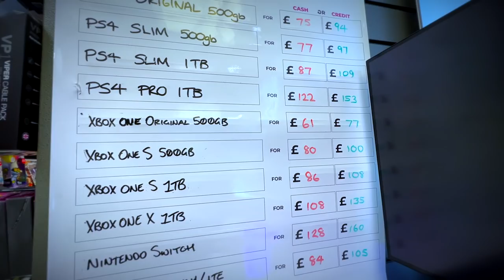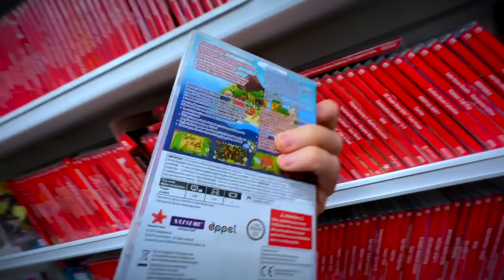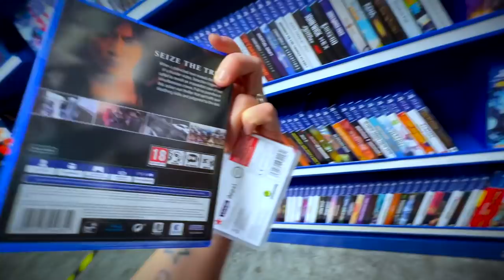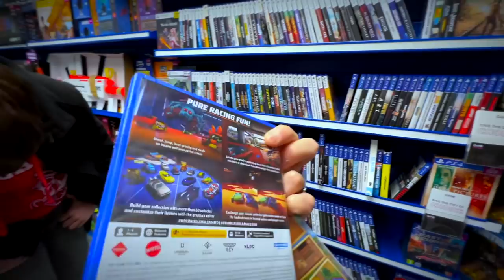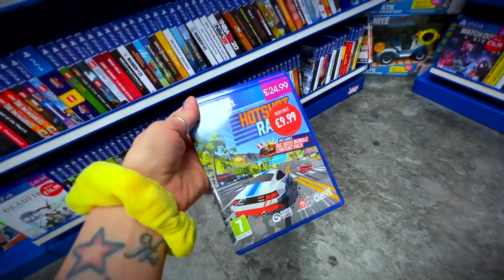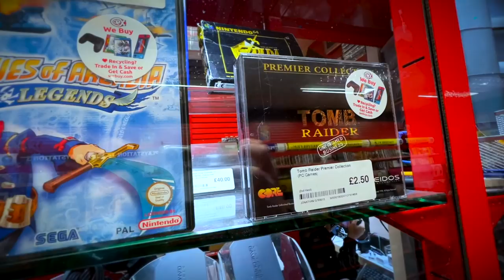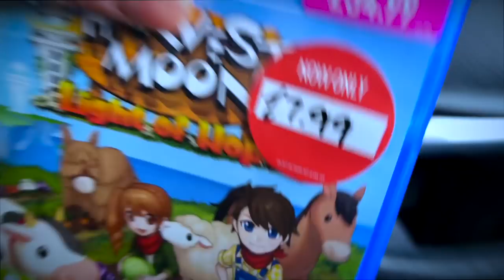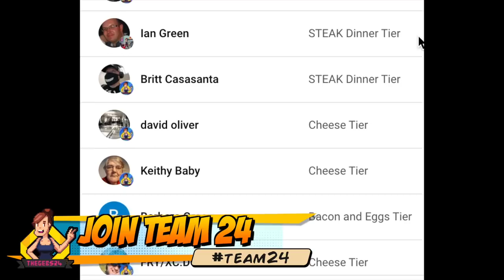CHEAP Video Games you got to check out! Hotshot Racing is a MUST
Let's go and check out the Boxing Game and New Year Game Sales! We also take a little check on the CEX Retro Game Stock.

✅  Additional music by: Mykah